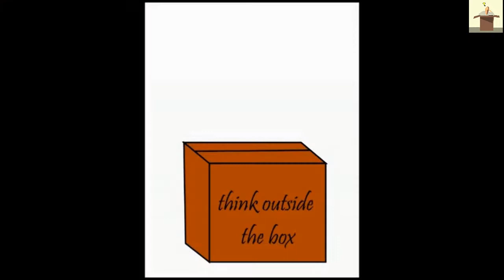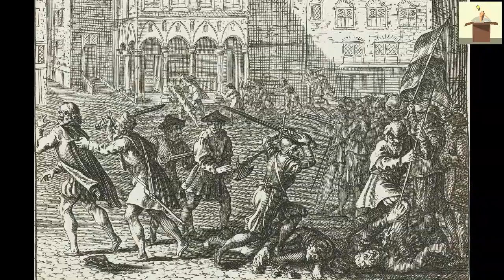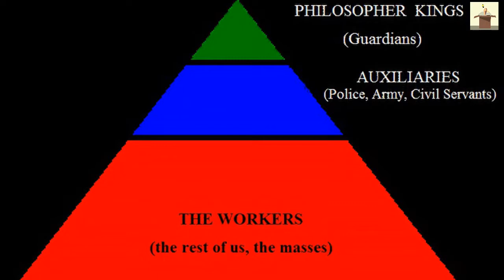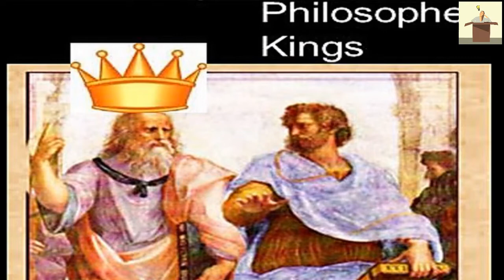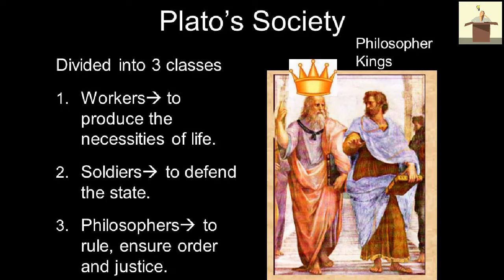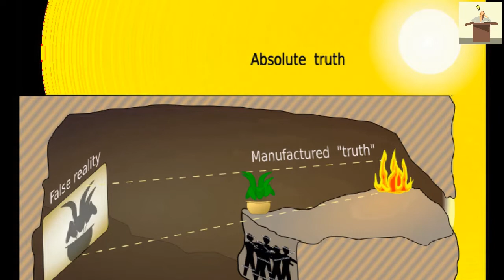IS DEMOCRACY SUITABLE FOR ALL COUNTRIES?